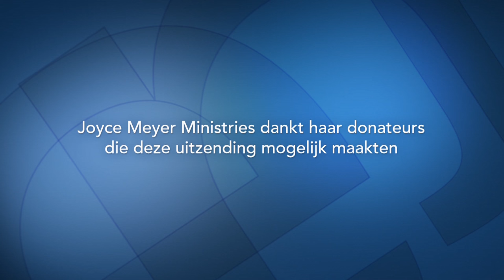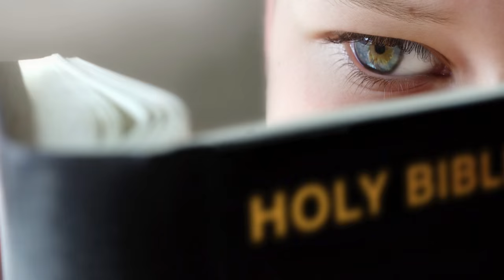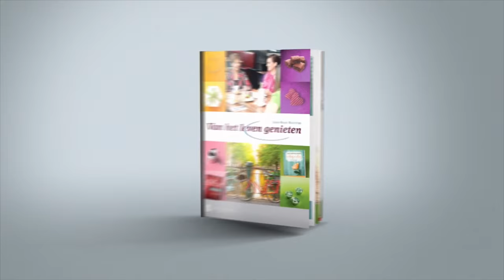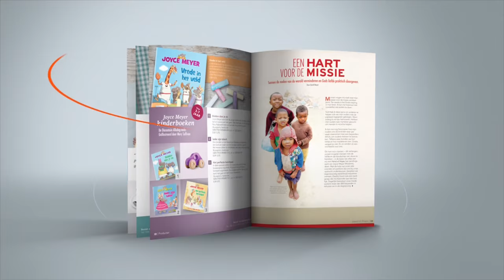Het Levende Woord (1) – Joyce Meyer – Gedachten en woorden beïnvloeden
Er zijn nog nooit zulke belangrijke woorden opgeschreven als in het krachtige werkende Woord van God. Wordt vandaag weer opnieuw hongerig naar dit levende Woord.